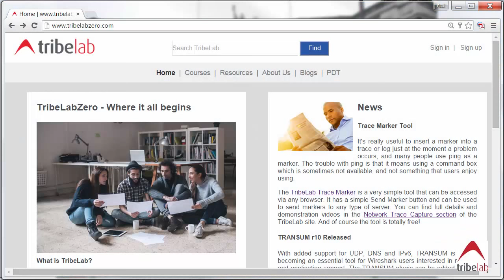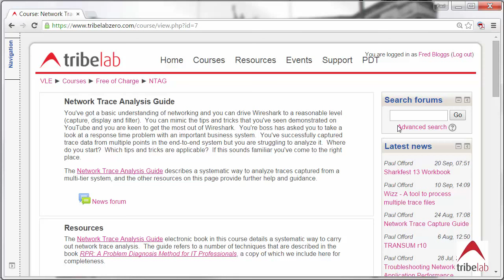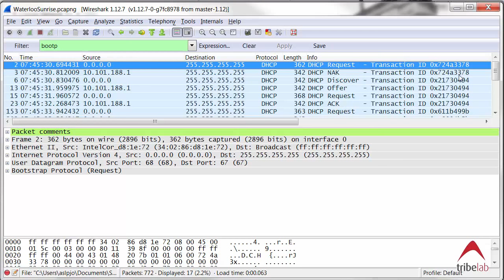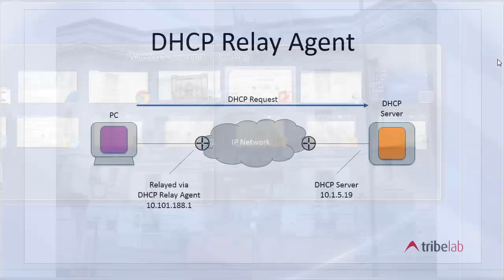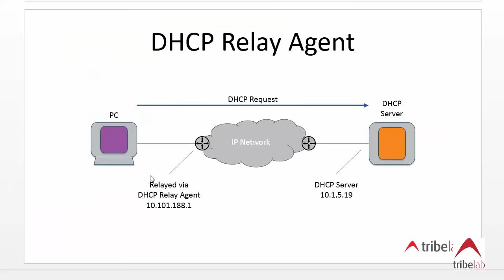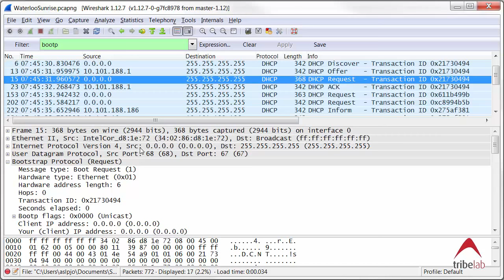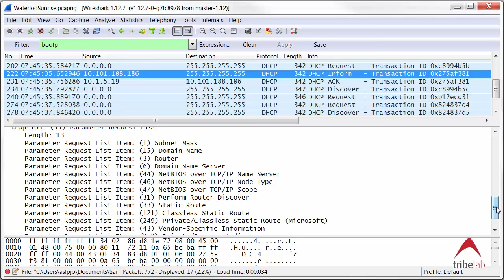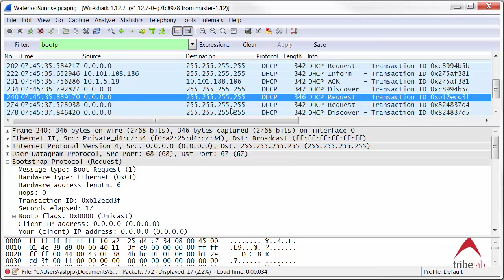Introduction to Packet Analysis: DHCP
Part of the TribeLab Waterloo Sunrise series, this video examines the DHCP packets that flow when a PC first connects to a network.